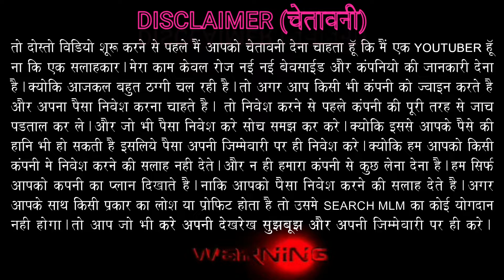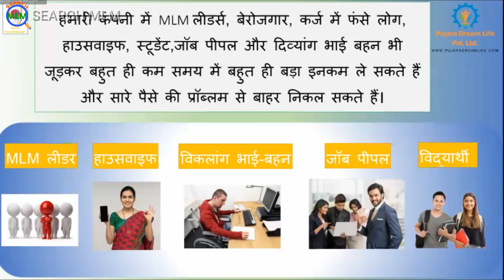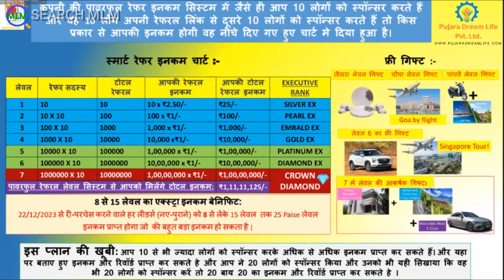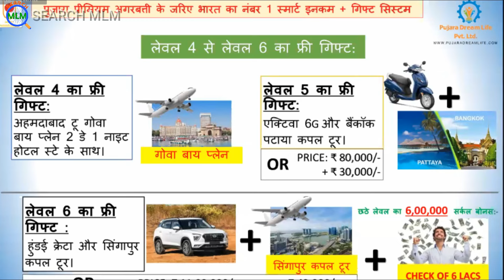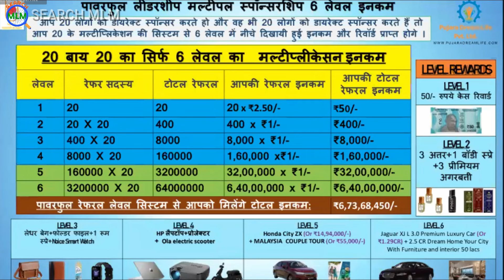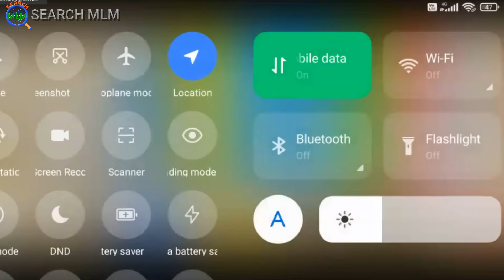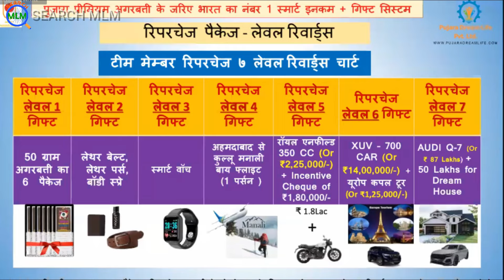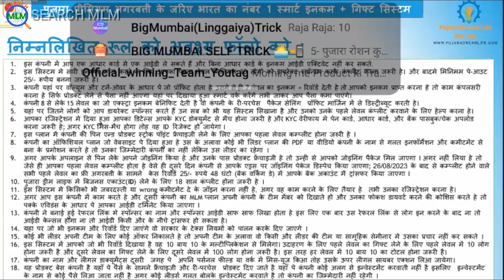25 रूपये की जोइनिंग में करोडो कमाए | Pujara dream Product Base level Plan in Hindi | M:-9718514614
ध्यान रहे ID पिन से लगेगी इसलिए पहले 25₹ सेंड करके पिन ले लीजये उसके बाद ही आप रजिस्ट्रेशन कर सकते है

For Joining to Pujara Dream Click on

My Reference ID:- PDL767110

25/- रु.. से क्या क्या हो सकता है ..
क्या 25/ रु. करोड़पति बना जा सकता है...,,?
विश्वास नही हो रहा है , ना.
हमको भी नही हुआ ..
आइए जानते है ..
क्या है सच...
ये बिजनेस प्लान उन लोगों के लिए हे जिन्होंने अब तक पैसा नहीं कमाया और सिर्फ सपने बुनने में लगे हुए हैं।

*Business plan full information watch video 👉🏻 *

हिंदी में जानने के लिए 👇🏻👇🏻 पूरा पढ़िए

1th Level income
👉🏻 10×2.5=25/- रूपये।
2nd Level income
👉🏻 10×10=100 × 1= 100/- रूपये।
3rd Level income
👉🏻 100×10=1000×1= 1,000/- रूपये।
4th Level income
👉🏻 1000×10=10,000×1 = 10,000/- रूपये।
5th Level income
👉🏻 10,000×10=100,000×1= 100,000/- रूपये।
6th Level income
👉🏻 100,000×10=1,000,000×1=1,000,000/- रूपये।

Pujara dream life Type off Income

25/- रु.. से क्या क्या हो सकता है ..
आइए जानते है ..
क्या है सच...

मात्र आप अगले एक साल में 15 CR INCOME ले चुके होगें।

जोइनिंग लिंक 👆
𝕀𝔻 𝔹𝕒𝕟𝕒𝕟𝕖 𝕜𝕖 𝕓𝕒𝕕 𝕝𝕚𝕟𝕜
 𝕤𝕖 𝕝𝕠𝕘𝕚𝕟 𝕜𝕚𝕛𝕚𝕪𝕖👇🏻👇🏻

लेकिन ध्यान रहे ID पिन से लगेगी इसलिए पहले 25₹ सेंड करके पिन ले लीजये उसके बाद ही आप रजिस्ट्रेशन कर सकते है सर

गूगल पे/ फोन पे 25₹ पेमेंट करके स्क्रीनशॉट सेंड करीये 2 मिनट के अंदर आपको पिन मिल जीएगा!

प्रयोषा मार्केटिंग बदलता इंडिया 🙏

नोट - चायो तो डायरेक्ट कंपनी को भी सेंड करके पिन ले सकते हो लेकिन वहा आपको पिन के लिए कम से कम 30 मिनट वेट करना होगा

Search MLM

Pujara Dream Life Business Plan in Hindi।Pujara Dream Life Pvt LTD। Join Kare Ya Na Kare
Pujara Dream Life pvt ltd Registration | Pujara Dream Life Business Plan | Pujara Me ID Kese Lagayen
Pujara Dream Life Pvt Ltd | Prayosha Marketing Pvt Ltd Plan | Pujara Plan | 25 रुपए बाला प्लान
Pujara Dream life marketing pvt ltd
pujara dream life full business plan// 25 rs plan // pujaradreamlife @prayoshamarketing7139